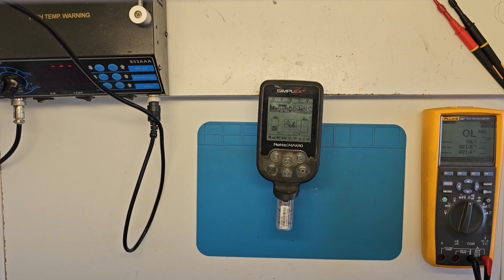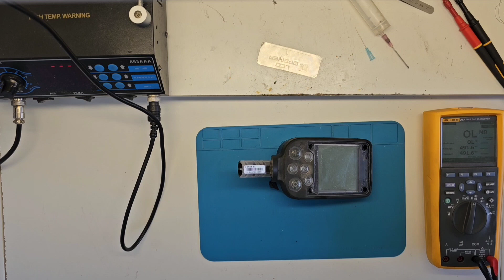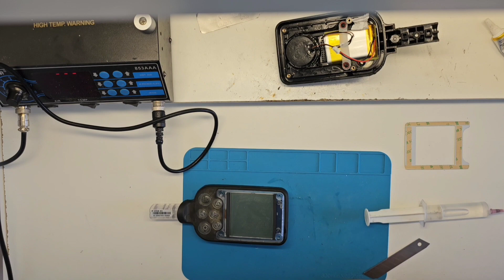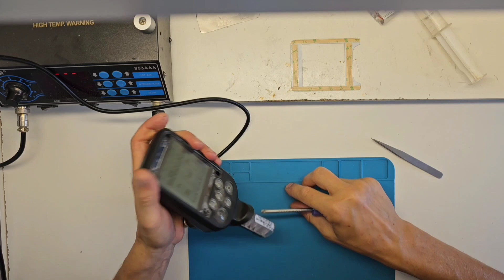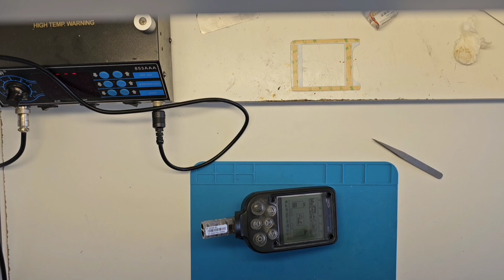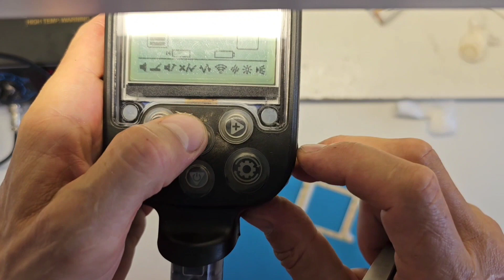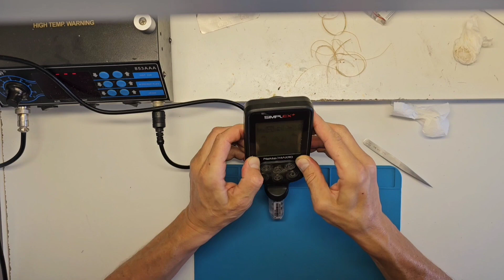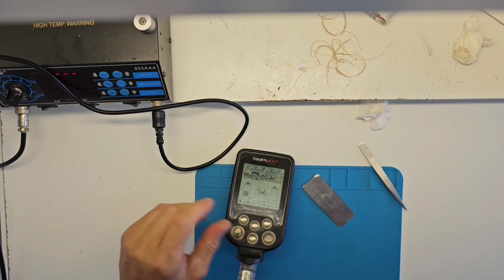Naprawa Nokta Makro Simplex+ - brak dźwięków,Repairing the Nokta Makro Simplex+ - No Sound Issue,Rep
Na filmie przykładowa Naprawa wykrywacza Nokta Makro Simplex+ brak dźwięków.Wykrywacz został przeze mnie naprawiony.
Zaufaj mojej wiedzy i doświadczeniu w naprawie wykrywaczy. Skontaktuj się ze mną, a przywrócę Twojemu wykrywaczowi pełną sprawność. Zapraszam do serwisu wykrywaczy metali pod numerem telefonu 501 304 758.

Deutsch:

Metalldetektor-Service Tel. Ich bin ein Spezialist mit mehr als 25 Jahren Erfahrung in der Reparatur von Metalldetektoren. Ich repariere jegliche Ausrüstung. In diesem Video sehen Sie eine Beispielreparatur eines Nokta Makro Simplex+ Metalldetektors mit fehlenden Tönen. Der Metalldetektor wurde von mir repariert, die Defekte sind behoben. Vertrauen Sie meinem Wissen und meiner Erfahrung in der Metalldetektorreparatur. Kontaktieren Sie mich, und ich werde Ihrem Metalldetektor seine volle Funktionsfähigkeit zurückgeben.

English:

Metal Detector Service Tel. I am a specialist with over 25 years of experience in repairing metal detectors. I repair all equipment. In this video, you can see a sample repair of a Nokta Makro Simplex+ metal detector with missing sounds. I have repaired the metal detector, the defects are eliminated. Trust my knowledge and experience in metal detector repair.